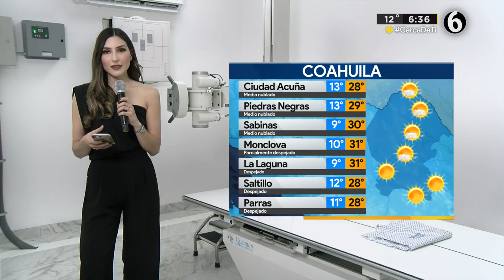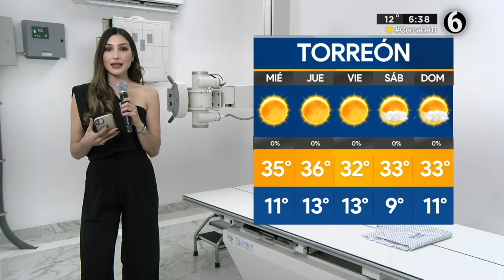Clima martes 21 de marzo del 2023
Una máxima temperatura de 31 grados para este martes en La Laguna con el cielo despejado y cálido.

Por la noche, la temperatura caerá hasta los 19 grados. Diana Sánchez y el pronóstico del tiempo.